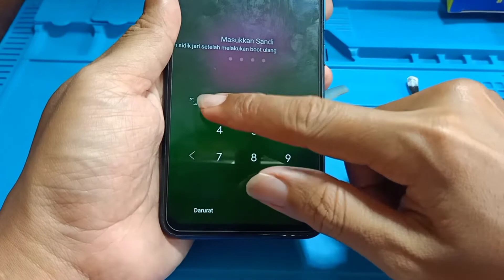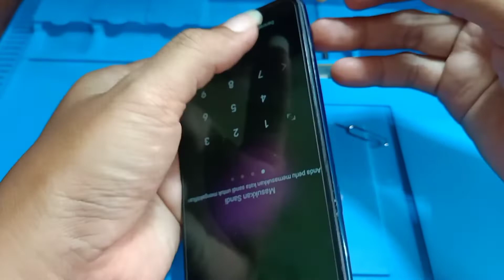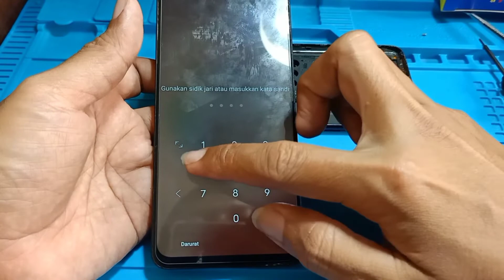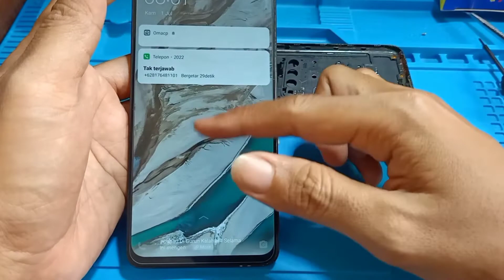Cara bongkar Vivo Z1 Pro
Assalamualaikum. semoga teman-teman suka video kali ini.
Cara bongkar Vivo Z1 Pro , JANGAN Lupa Like dan Subscribe juga di KOMEN ya.., BUAT support channel JAY Mrscellular, biar lebih semangat untuk buat video & uploud selanjutnya. semoga bermanfaat. tks. Link video lainnya ada di bawah ya ges👇